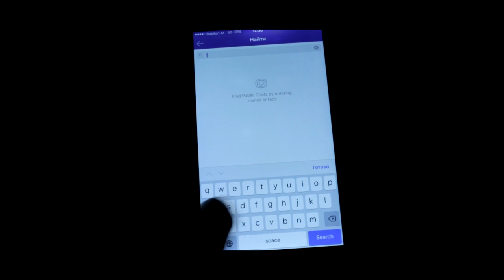РЭП ҲАФТА W54 Shon MC (RAP.TJ)